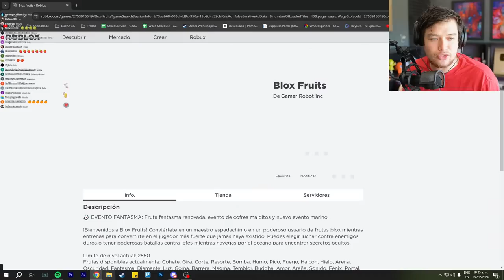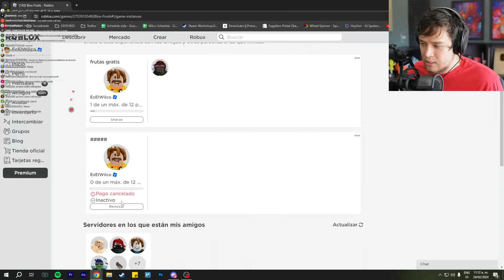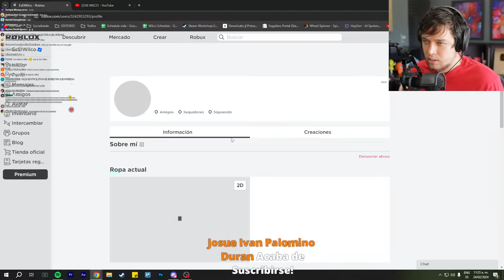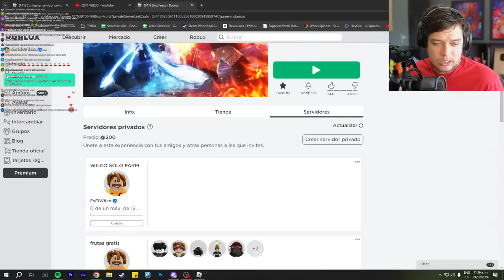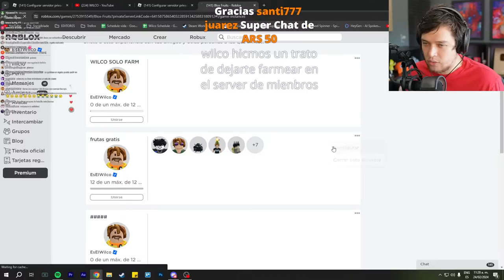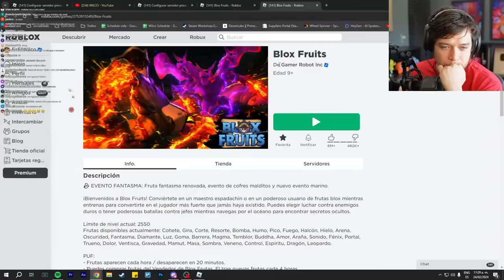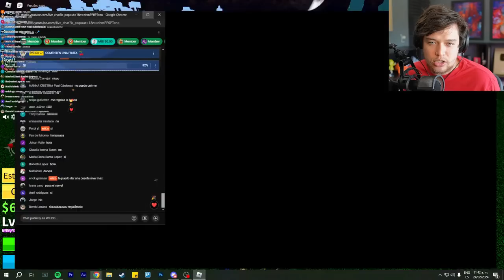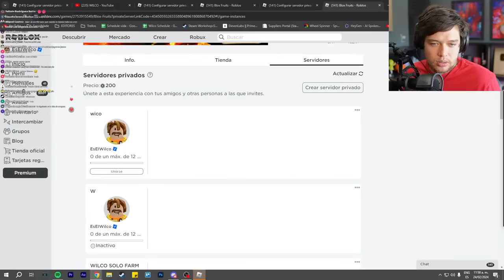🔴 SABADO DE BLOX FRUITS 🔴 EL CAMINO A LVL 2550 🔥 | ROBLOX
SABADO DE FRUTASSSSSSSSSSSSSSSSSSSS